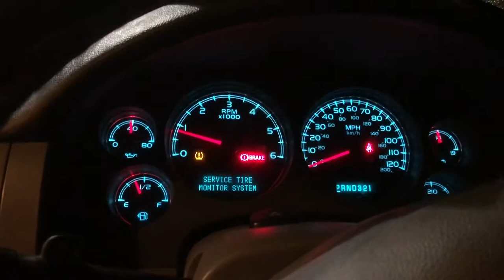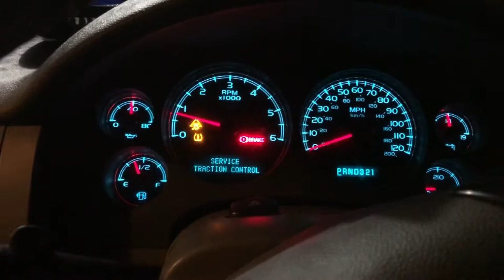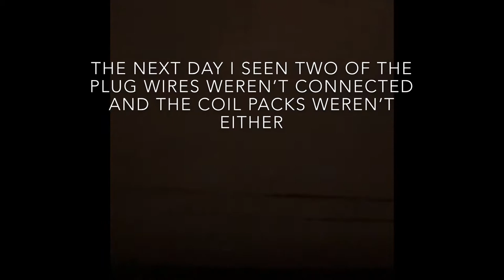Vlog 7 LaFawndah is running part 2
Got LaFawndah running running strong